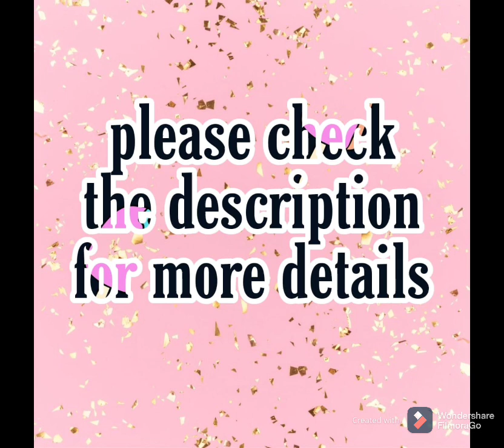ikkath flap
*New Fashion Sort wallet Women  Functional Wallet  Card Holder Flap Coin Purse Can Holder capacity wallets multi colors*

*size*
*hight _ 4*
*wide _6*

*price _ _ 270+&*

*Full stock Avb*